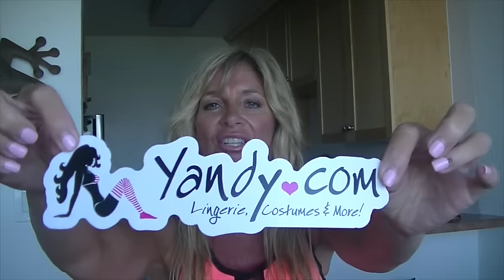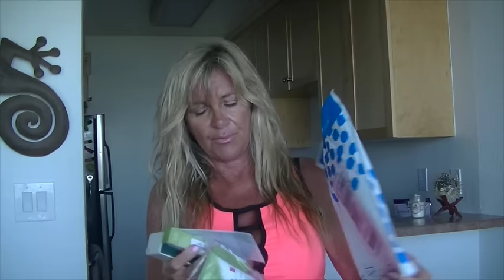No nipple? Not a problem!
Sharing my package unwraps I got in the mail this week.